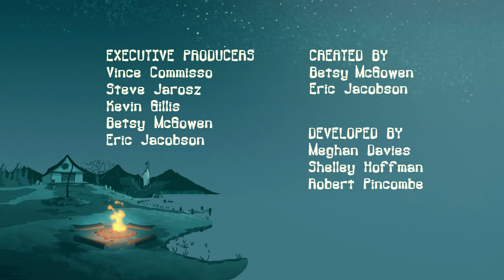Acampamento Lakebottom | Frankenfixer | Episódio Completo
AcampamentoLakebottom CampLakebottom Uma comédia animada sobre o brincalhão McGee, de 12 anos, que estava se dirigindo para um verão incrível no Acampamento Sunny Smiles quando seu ônibus pegou a curva errada e o pousou no antigo, atropelado e ridiculamente assustador ACAMPAMENTO LAKEBOTTOM! McGee logo descobre que Lakebottom não é apenas um acampamento comum; é o MELHOR ACAMPAMENTO DE TODOS! Isto é, se você gosta de surfar ondas "matadoras", comer moscas francesas no almoço e ter monstros como conselheiros. Pode parecer assustador, mas McGee e seus amigos Gretchen e Squirt estão se divertindo e farão de tudo para proteger Lakebottom de seu inimigo Buttsquat no acampamento esnobe do outro lado do lago, Acampamento Sunny Smiles.